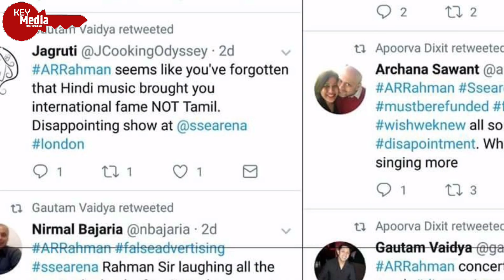ए आर रहमान को अपने नाम से क्यों है इतनी नफरत ? | Tragic Childhood of A R Rahman | Key Media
A. R. Rahman is an Indian composer, singer-songwriter, music producer, musician, multi-instrumentalist and philanthropist. In 2009, Time included Rahman on its list of the world's most influential people.

Allahrakha Rahman, known professionally as A. R. Rahman, is an Indian film composer, record producer, singer, and songwriter who works predominantly in Tamil and Hindi films. In 2010, the Indian government awarded him the Padma Bhushan, the nation's third-highest civilian award.

Allah Rakha Rahman was born as A. S. Dileep Kumar in Madras, Tamil Nadu, on 6 January 1967. His father, R. K. Shekhar from a Mudaliar family, was a film-score composer and conductor for Tamil and Malayalam films. Rahman began studying piano at age four. He assisted his father in the studio, playing the keyboard.

After his father's death when Rahman was nine years old, the rental of his father's musical equipment provided his family's income. Raised by his mother, Kareema (born Kashturi), Rahman, who was studying in Padma Seshadri Bala Bhavan had to work to support his family, which led to him to routinely miss classes and fail exams. Therefore, the Principal Rajalakshmi Parthasarathy summoned Rahman and his mother and told them that Rahman should focus on academics irrespective of family circumstances. However, in an interview in 2012, Rahman said that his mother was summoned and was told to take him to the streets of Kodambakkam to beg and not to send him to the school anymore.

Rahman attended another school called MCN for a year, and later joined the Madras Christian College Higher Secondary School, where he was admitted on his music talent and formed a band with his high school classmates. However, after discussing with his mother, he later dropped out of school to pursue a career as a full-time musician.

Studying in Madras, Rahman graduated with a diploma in Western classical music from the school. Rahman was introduced to Qadiri tariqa when his younger sister was seriously ill in 1984. His mother was a practising Hindu. At the age of 23, he converted to Islam with other members of his family in 1989, changing his name to Allah Rakha Rahman.

Rahman is married to Saira Banu (not to be confused with actress Saira Banu), sister-in-law of actor Rahman; they have three children: Khatija, Rahima and Ameen. Ameen has sung "NaNa" from Couples Retreat, and Khatija has sung "Pudhiya Manidha" from Enthiran

He is a winner of six National Film Awards, two Academy Awards, two Grammy Awards, a BAFTA Award, a Golden Globe Award, fifteen Filmfare Awards and seventeen Filmfare Awards South.[1] In 2010, the Indian government conferred him with the Padma Bhushan, the nation's third-highest civilian award.

The cover topic
Oscar Winner A R Rahman Biography in Hindi, music composer a r rahman, Slumdog Millionaire, a r rahman childhood struggle, a r rahman first composition, a r rahman lifestyle, a r rahman wife saira, a r rahman original name, a r rahman son, a r rahman daughter, ar rahman birthday, a r rahman songs, ar rahman vande matram, a r rahman mother, a r rahman father, a r rahman awards, a r rahman biopic book notes of a dream, ARRived Youtube Original, a r rahman networth,